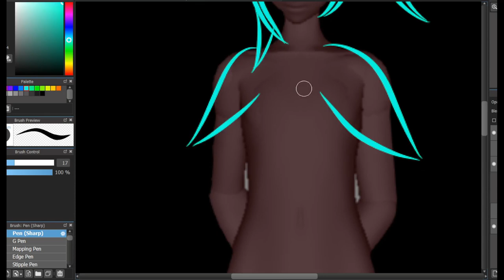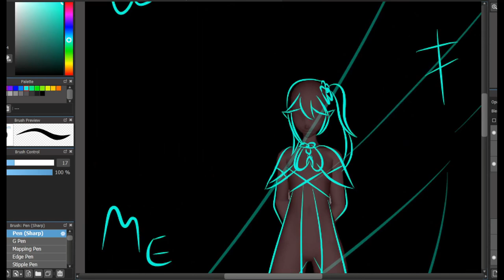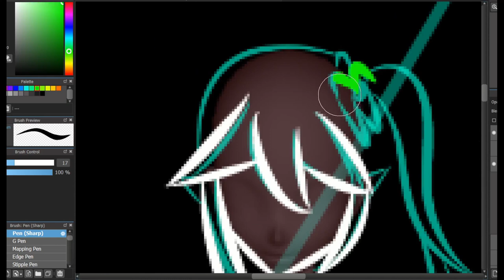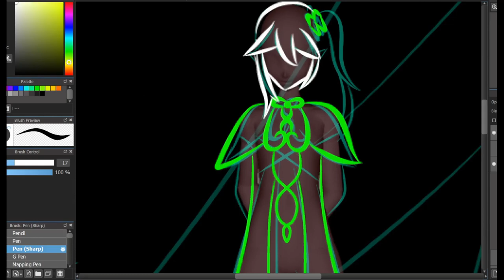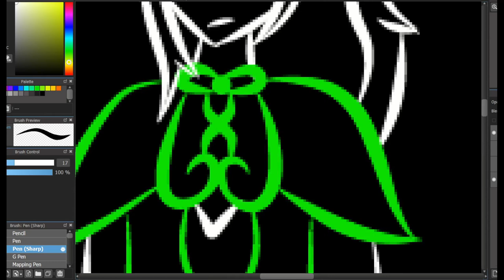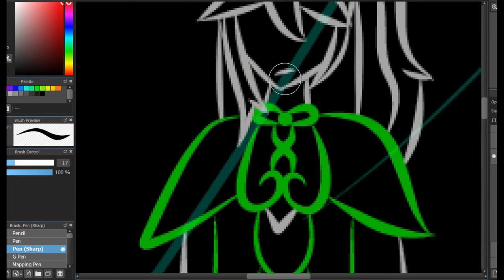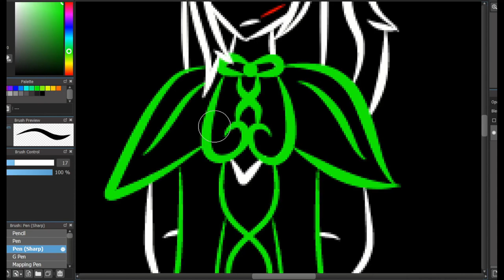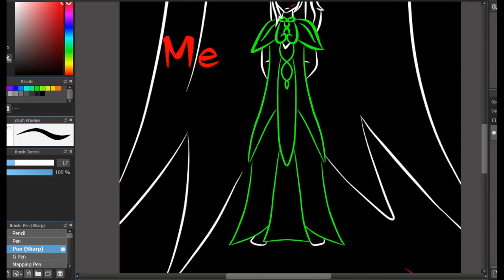Lest draw Inktober Day 12